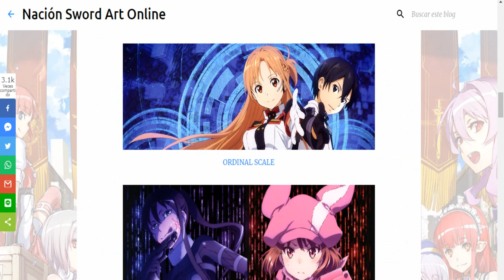Kirito activa el modo ADMIN 🔥// SAO Alicization War of Underworld Cap 19 PARTE 2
✅VISITA SAO Stroncrad y Nación SAO‼️

🔥 EL beso de Kirito y Asuna que A-1 borró :v
Sword Art Online Alicization War of Underworld Capitulo 19 : Despertar

El cap 19 de SAO Alicization WoU nos mostró a Kirito volando por primera vez en Underworld. Además el anime no mostró la escena en la que Kirito y Asuna se besan.

Al final Kirito llega a salvar a Alice para comenzar el Kirito vs Subtilizer

EN LA PARTE ANTERIOR VIMOS: La pelea de Kirito vs PoH, en la que Kirito, a pesar de algunos problemas al comienzo, logró levantarse con la ayuda de Eugeo . Al final, Kirito logró usar la Encarnación para transformarse en el Espadachín Negro de Aincrad y derrotó a PoH convirtiendolo en un árbol, y sí... Kirito convierte a PoH en un arbol :v

Sólo queda esperar al capitulo 20 de Sword Art Online Alicization War of Underworld II

SAO Alicization War of Underworld Cap 19

✅INDICE DE ESTA REVIEW:

0:00 INTRODUCCIÓN
1:27 INICIO de la REVIEW [Novela vs ANIME]
7:40 NARRACIÓN [LO QUE NO VIMOS EN EL EPISODIO]
12:41 FIN DE LA NARRACIÓN
13:29 El beso de Asuna y Kirito
16:00 Escena final de Alice